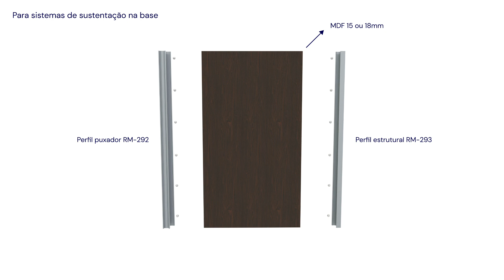Linha Line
Perfis com corte reto e função antiempeno.